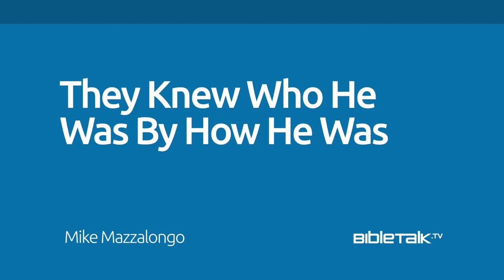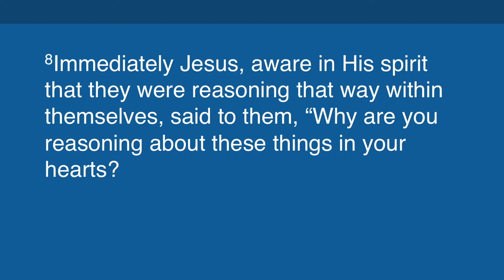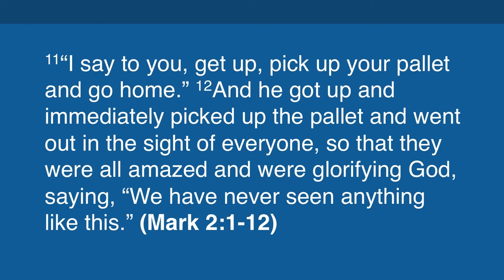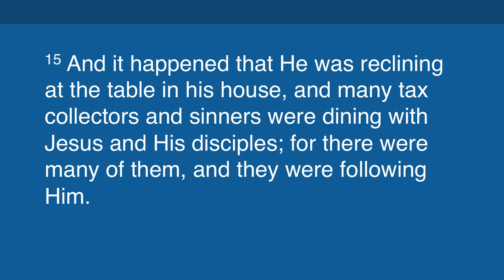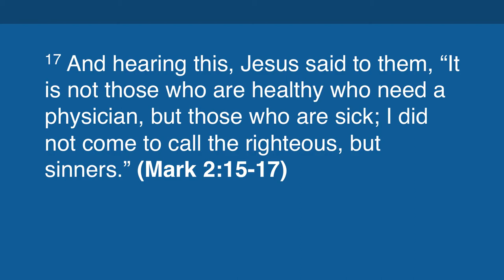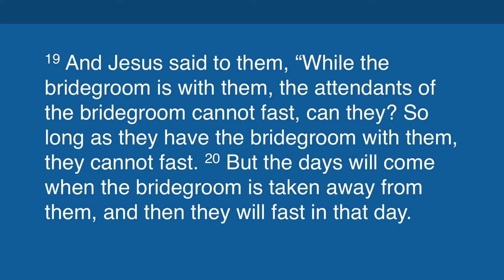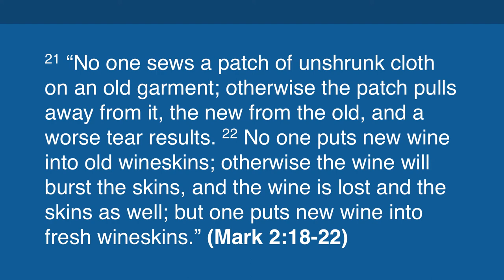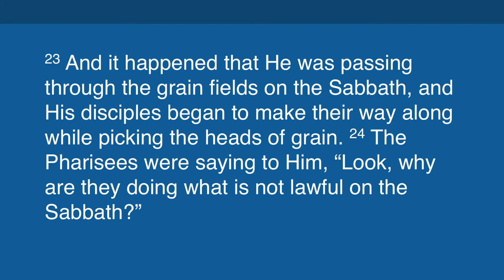They Knew Who He Was By How He Was / Sermon – Mike Mazzalongo | BibleTalk.tv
Reviewing the evidence of Jesus' divine nature through His teachings and miracles.